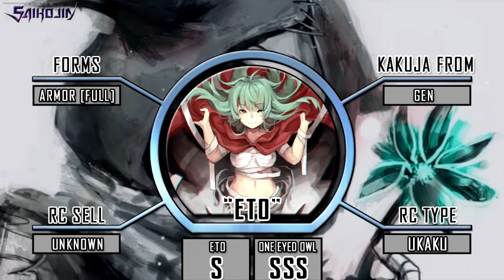10+ GHOUL BERANDAL PENGGUNA KAKUJA [TOKYO GHOUL]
HALLOW JHONNN!!! iki ono video anyar mbahas --reupload :v--. lek umak seneng karo videone  ojo lali subcreb yo Jhon.

Music Backsound:

-opening : haaaaaa
-J-rock karaoke (remix dewe)